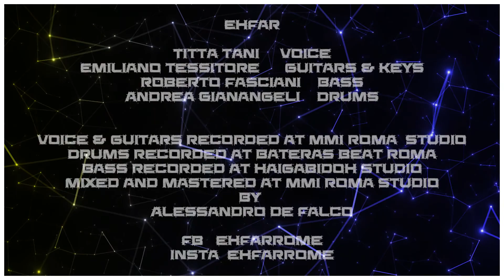DEADHEAD by Devin Townsend Project (Cover)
EHFAR
Titta tani - Vocals
Emiliano Tessitore - Guitars
Andrea Gianangeli - Drums
Roberto Fasciani - Bass

Drums recorded at baterasbeat Rome
Guitars, Vocals, mix and mastering at MMIROMA
Bass recorded at Jeff's Studio Haigabidoh